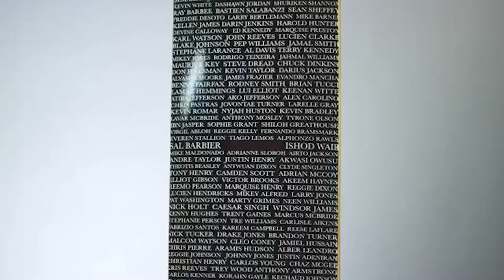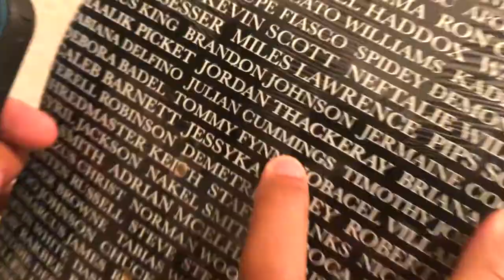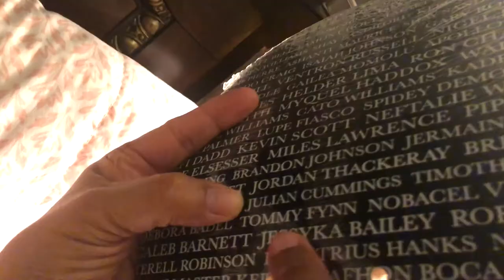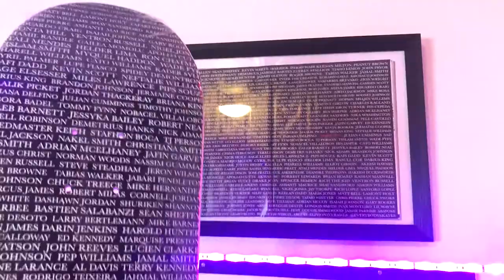AM I PRO NOW ?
I MADE IT ON THE BERRICS "THANK YOU" BOARD collab with EVERYBODY SKATES. HUGE THANK YOU to Alphonzo Rawls at EVERYBODY SKATES & The Berrics for making this collection of Skateboarding Legends on a skateboard. Words cannot express how grateful I am to be featured on this special art piece of skateboard history. I also skated Royal Palm skatepark with my niece & nephew.

Skate Shoes: Nike Janoski’s Size 10.5